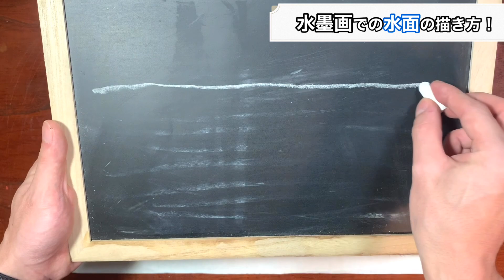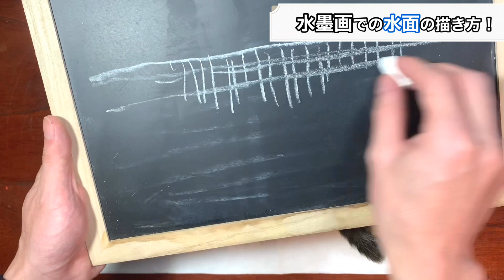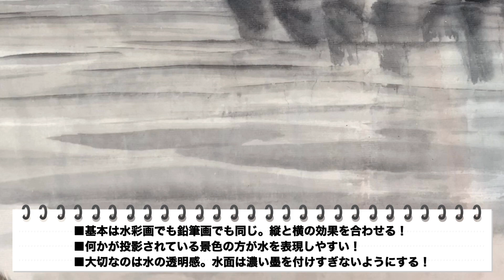【水墨画】水面（川や海）の描き方! 初心者でも簡単な〇〇で描く方法♪ sumi-e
今回は、水墨画（墨絵 sumi-e）で水面を描く方法、描き方です。
初心者さんでも分かりやすいように技法を動画で説明してみました。
制作の参考にしていただければ嬉しいです♪

〜English〜

This is a video of drawing the surface of the water with sumi-e.
Let's draw together as explained! Even beginners can easily draw！